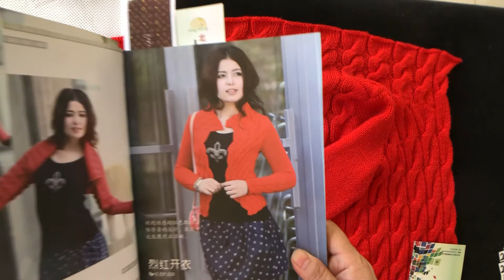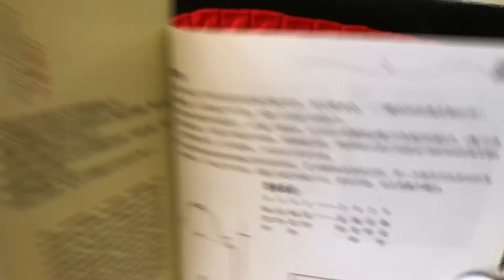DIY knit design ｜how to Knitting ｜tutorials sweater shawl cardigan 1247